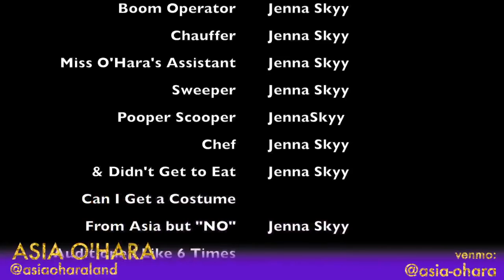Asia O'Hara Lockdown Lip Sync - Video Killed the Radio Star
Don't watch this version!!  Go watch this work of genius over at Attitude's channel.
I'll delete this when that version has more than 10k views.

 Drag artiste & star: Asia O'Hara @asiaoharaland
Director & videographer genius: Jenna Skyy

Video first featured on The Vixen's Black Girl Magic on Twitch 20/05/20